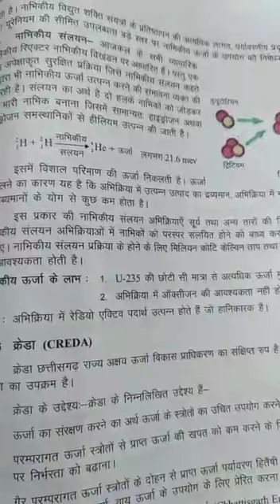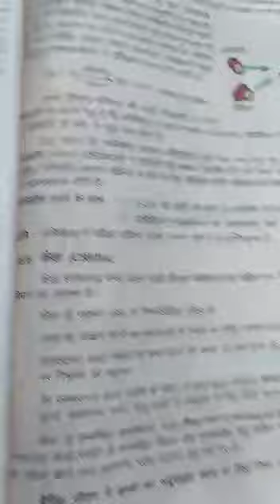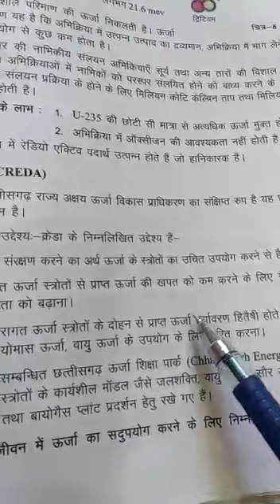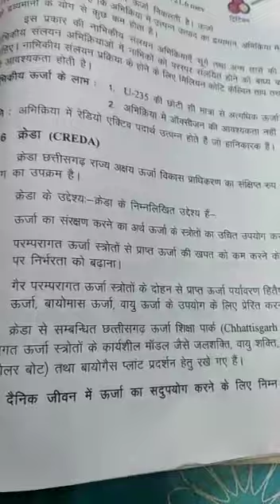क्रेडा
10वी विज्ञान